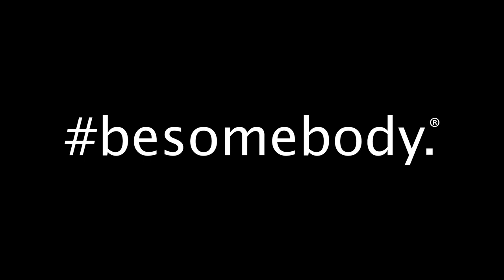Passion Sounds: "Hoopty Hoop" - Tyler Ward. besomebody.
Besomebody is the fastest growing Motivational Movement in the world. Our passion-centric content reaches more than 10 million people in over 180 countries every month. Together, we're creating the world's Platform for Passion. besomebody.

Our Passion Sounds series features artists, musicians and performers doing what they love on street corners, sidewalks and subways across the world.

Tyler Ward shares his passion with every strum of the guitar.

Watch out for the official video for 'Hoopty Hoop' to drop on Saturday, June 14th, and be sure to like/share it for a chance to win a VIP trip to Nashville.

The power of besomebody is in its lack of definition. There are no limits, borders, or boundaries. It's as big as you make it, and as personal as you take it... It's yours. And that's why anything is possible... We're creating the World's Platform for Passion, enabling people all over the world to explore, discover and unleash whatever their passionate about - no bullshit, no excuses. Our mobile platform launches in the Winter of 2014.

Filmed on location in Austin, Texas.